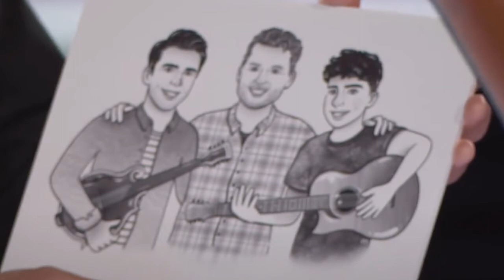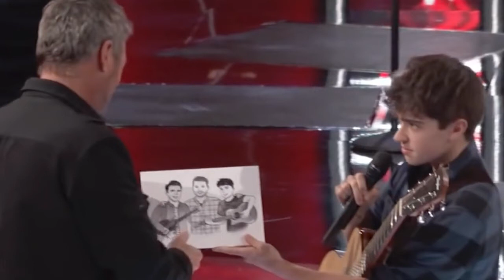The Voice’s Jim & Sasha Allen and Hillary Atkin Happy Hour—100th Episode!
The father and son duo are on to the Knockouts on The Voice after emerging victorious in the Battles on Team Ariana. During their happy hour with Hillary, they explain what really went down on stage as they decided on whose team to join. That drawing Sasha made of Blake only made things more interesting.
Sasha and Jim Allen appear on the 100th episode of Hillary’s Happy Hour! Thanks, guys, for reaching that milestone with us.